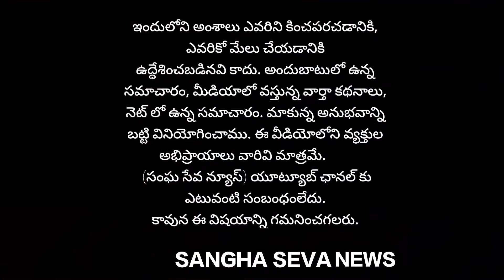రేషన్ కార్డు దారుల పట్ల ఇంత నిర్లక్ష్యమా.. ఇంటి వద్దనే రేషన్ ఇవ్వండి.. కౌన్సిలర్ ఇర్ఫాన్ భాష...!